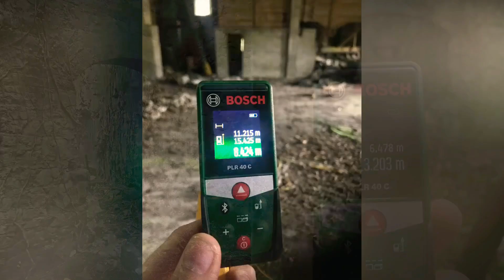28 August 2019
Ahascragh Mill. Co Galway. Ireland. For sale.